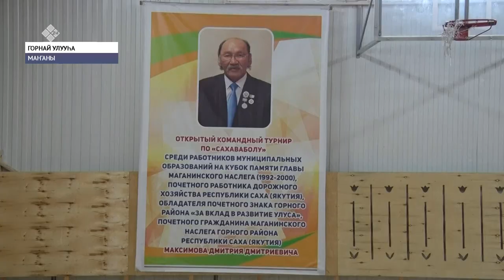Горнай улууһун Маҥанытыгар «Сахава» волейбол күрэҕэ буолан ааста